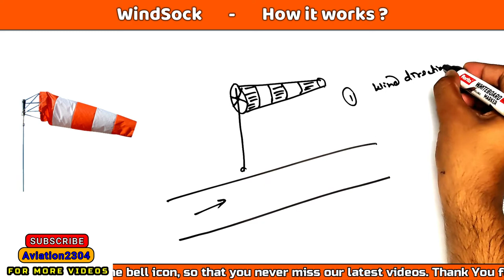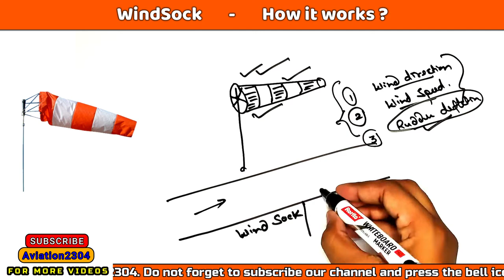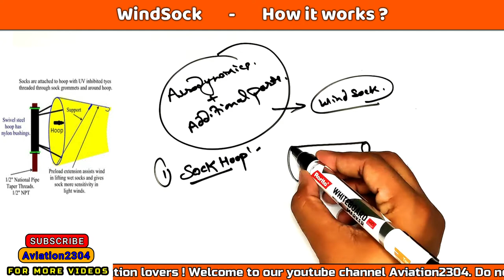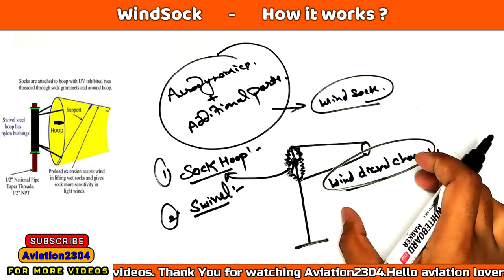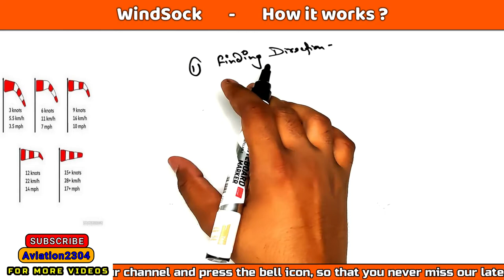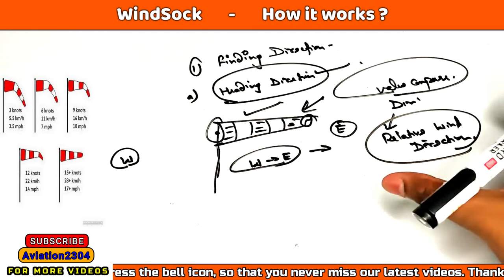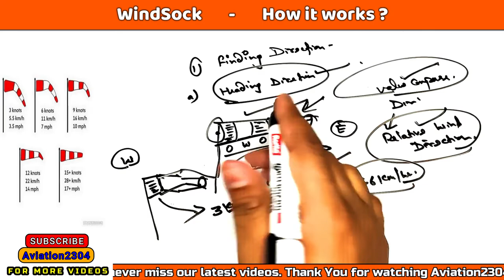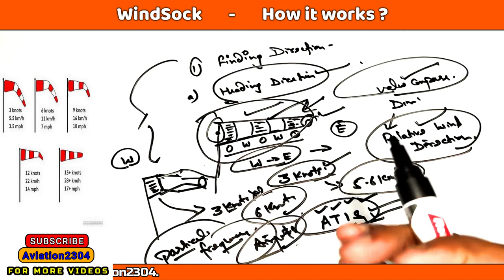Windsock | Wind Direction Indicator | How it Works | Aviation 2304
In this video, we’ll walk you through the Wind direction indicator its purpose, and how its works.
Windsock or wind direction indicator gives a rough idea about wind direction and wind speed to the pilot. You can say this windsock or wind direction indicator or wind cone. It is in the tapered tube shape so that wind can float it easily. Its main parts are a sock hoop and swivel. For night visibility we can install lamps on the wind sock. It should be used only for rough and quick information. For accurate information, the pilot should tune the radio to the ATIS frequency.

Easa and dgca
Ame modules
Dgca ame exam